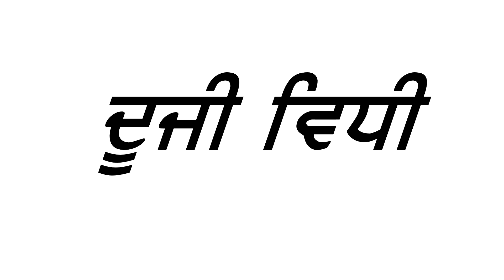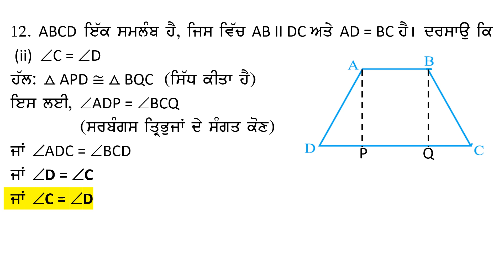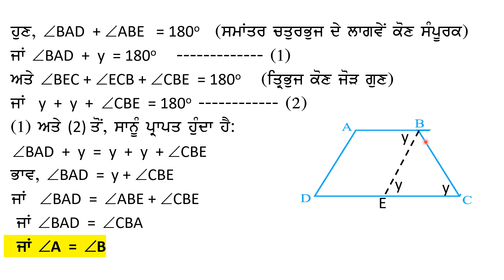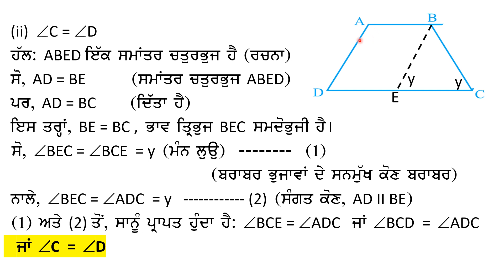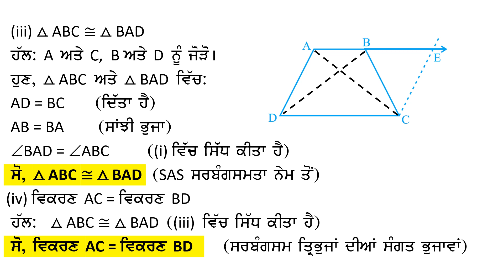9th Math Chapter 8 Quadrilaterals Exercise 8.1 Question 12 (Three Methods) Punjabi Medium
ਪਾਠ ੮: ਚਤੁਰਭੁਜ
ਅਭਿਆਸ ੮.੧ ਸਵਾਲ ੧੨ (ਤਿੰਨ ਵਿਧੀਆਂ ਰਾਹੀਂ ਹੱਲ)
ਪੰਜਾਬੀ ਮਾਧਿਅਮ
PSEB Class 9 Math Chapter 8 Quadrilaterals Exercise 8.1  Question 12 (Solution by Three Methods) Punjabi Medium